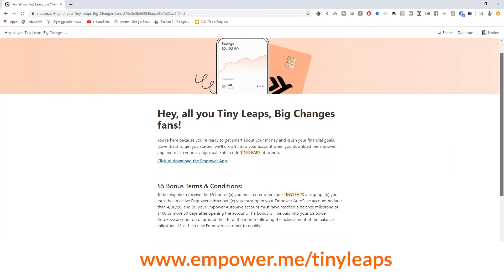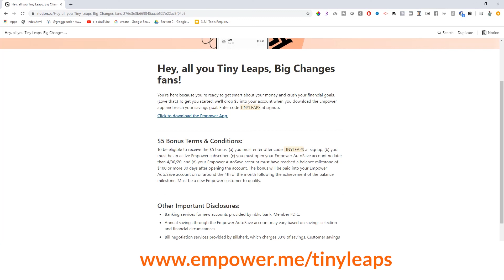How to Build Your Credit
In this episode, we look at a basic process for improving your credit.

1. Recognize the Value of a Credit Score
2. Understand Your Score
3. Identify Your Weak Areas
4. Put Everything on Auto Pay